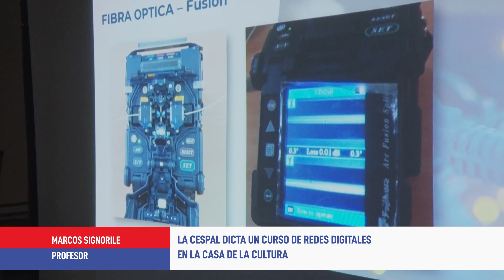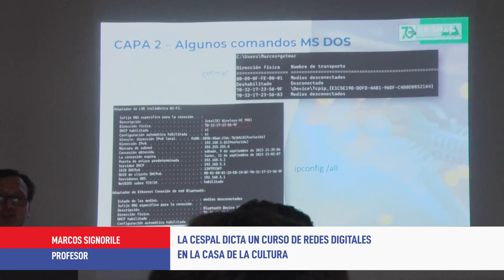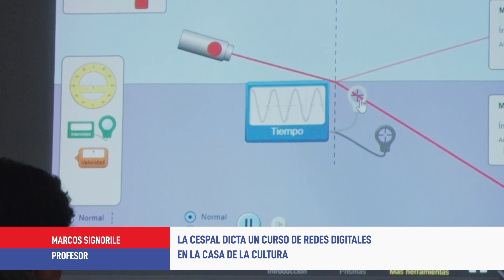Cespal dicta un curso de redes digitales - Marcos Signorile